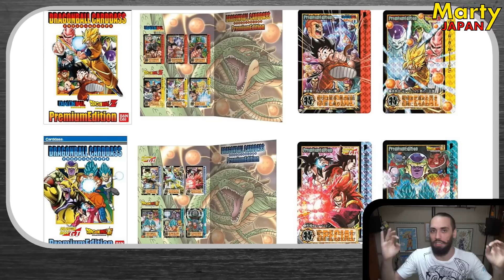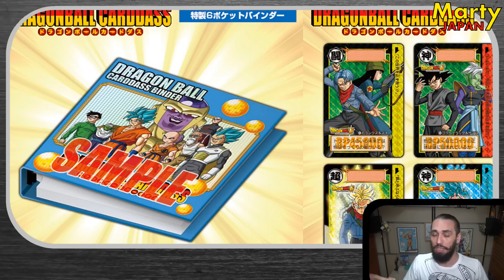AOÛT 2017 JAPON SORTIES des figurines DRAGON BALL - Marty Japan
Quoi de neuf au pays du Soleil-Levant pour le mois d'août 2017 ? La réponse en vidéo !

Enjoy les ami(e)s !